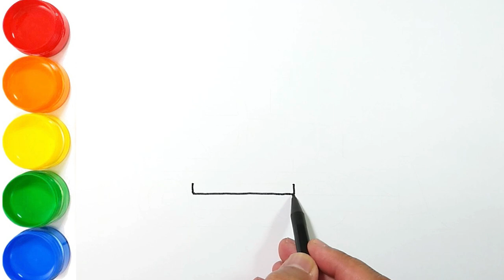Cara Menggambar Bulldozer - Menggambar dan Mewarnai